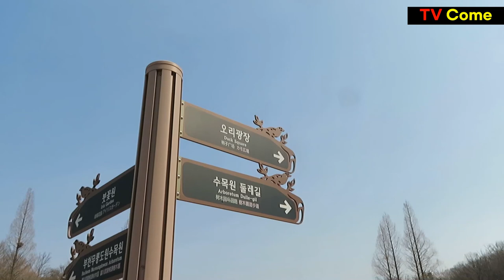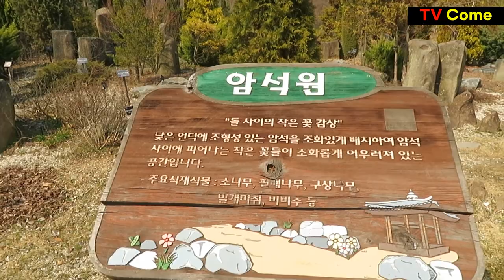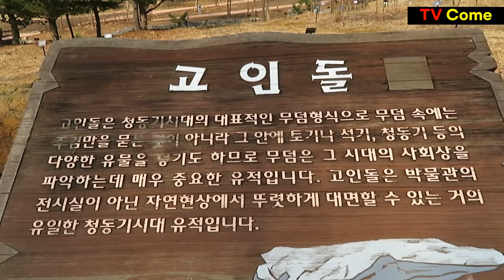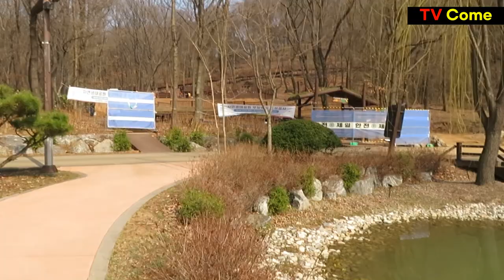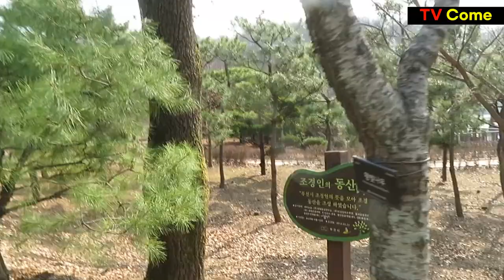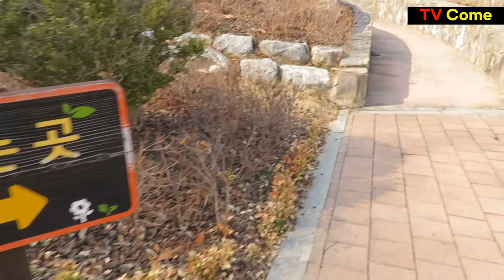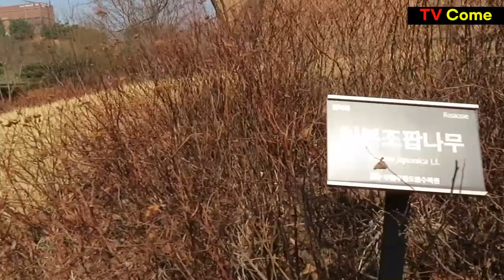봄날에 가보고 싶은 공원 | 부천자연생태공원, 부천식물원, 부천무릉도원수목원 전체